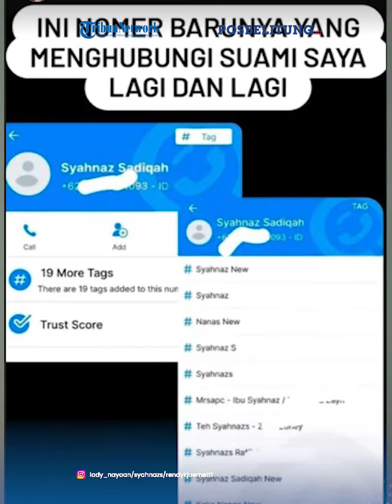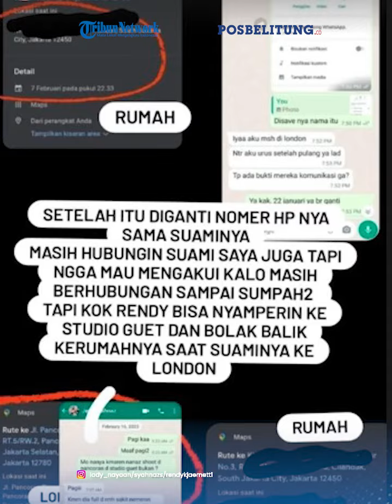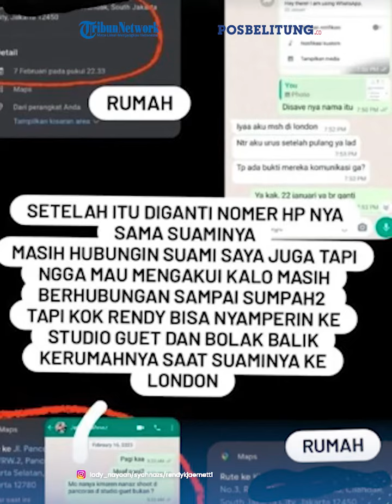Lady Nayoan Ungkap Cerita Perkenalan Syahnaz Sadiqah dan Rendy Kjaernett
Lady Nayoan, artis sekaligus istri dari aktor Rendy Kjaernett ungkap cerita awal mengenal Syahnaz Sadiqah yang kini ramai dirumorkan berselingkuh dengan Rendy.

Dilansir dari Kompas.comBerawal dari membintangi FTV yang sama di tahun 2021, Lady merasa dekat dan akhirnya berteman dengan Syahnaz.

"Aku jadi kakaknya di situ, aku ngerasa dia mau temenan sama aku," kata Lady

"Kita suka olahraga bareng, karaokean bareng. Lanjut lah Agustus, di Agustus ini aku sama Rendy pernah punya masalah," ujar Lady.

"Aku sharing lah, curhat ke Syahnaz, karena Syahnaz mau berangkat ke (program tv) Tanah Air Beta, ke Toraja sama Rendy, aku bilang 'jagain Rendy ya,' aku ceritain lah masalahku sama dia," lanjutnya.